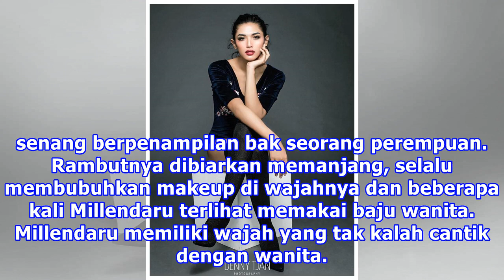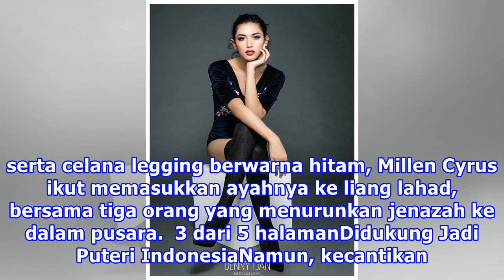Dandan Feminin, Millendaru Ternyata Mahir Main Ini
Liputan6.com, Jakarta - Millendaru atau lebih dikenal dengan Millen Cyrus tak henti menjadi sorotan publik. Apalagi kalau bukan karena penampilannya yang berbeda dari laki-laki pada umumnya. Keponakan Ashanty itu lebih senang berpenampilan bak seorang perempuan. Rambutnya dibiarkan memanjang, selalu...